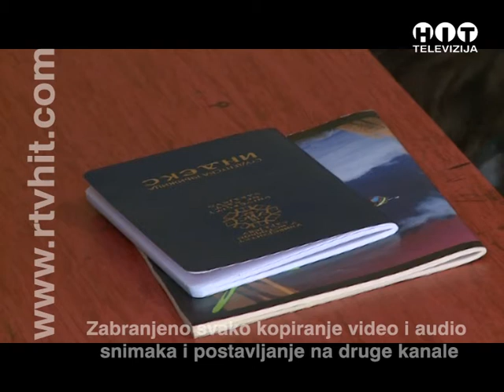OBJEKTIV Pocetak akademske godine na Ekonomskom fakultetu RTV HIT